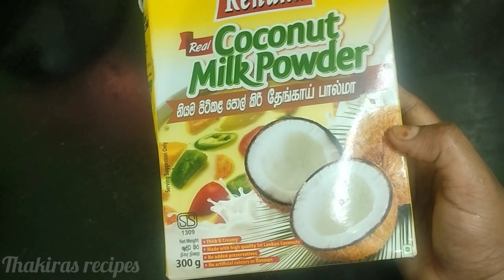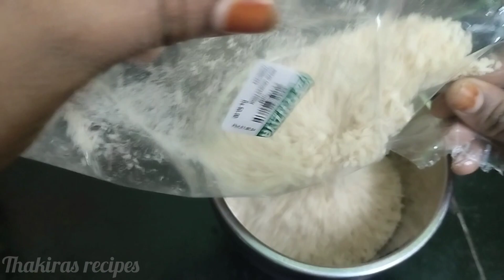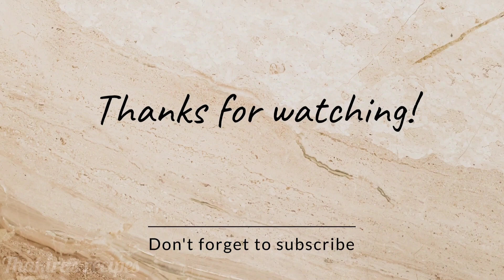ramadanprepration2024 ramadanrecipes ramadan2024 ramadanrecipesforiftar ramadanrecipes ramadan